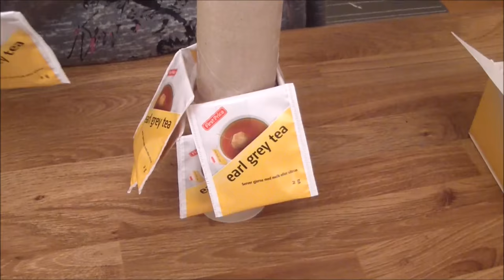Blogmas Dag 13 | DIY Julegaver